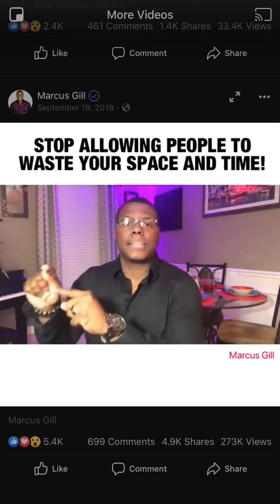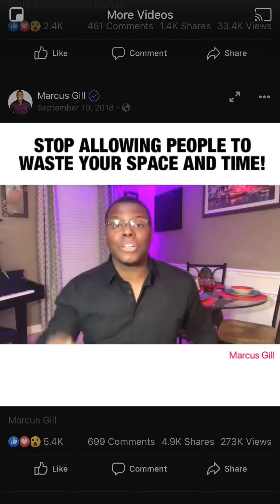Amen Amen Amen 🙏 if you seasonal, keep it moving your time is up 🥰❣️